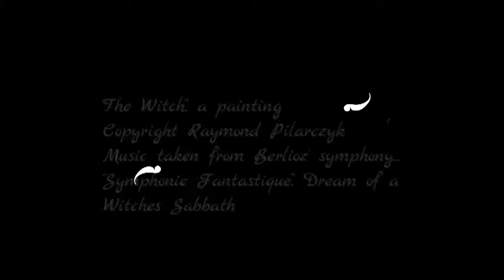"The Witch", a painting by Raymond Pilarczyk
A little mysticism. The word witch became a negative reflection of a female priestess or healer who is pagan. I was raised a Roman Catholic but more of a mystic now and carry no ill will towards other religions because it is the same God in my opinion which approached a people by a different vision to match their culture. Hence, my use of witch is not evil and actually one with a positive reflection in the art. If one studies mythology, we find the basis of good preached the same in a majority of religions and this is no coincidence but a divine truth. The 'witch' in my painting is representative of ancient culture and its sadness of the destruction of nature by a cold modern world, which once held the foundation of spirituality and served as a universal cathedral. We are God's keepers of creation, we are not destroyers and should reclaim our role as guardians
All imagery belongs to the artist and may not be copied or used with the expressed consent of the artist
Music is taken from Berlioz' "Symphonie Fantastique", the final and fifth movement "Dream Of A Witches Sabbath"... its performance used out of appreciation to compliment the painting and not for commercial use